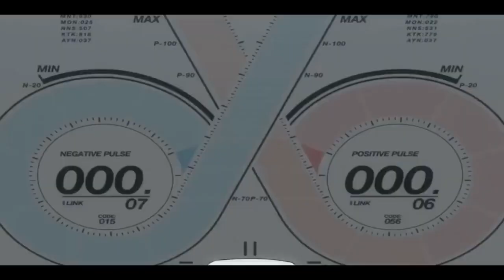MULTI【AMV】- Lost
Welcome on the Anime Legion!

ANIME
OPENING
Episode 1 eng
ENDING
Full
End
Final
Season 2
AMV
MIX AMV
AMV
Anime Music Video
anime2017
anime2018
season
winterseason
winter season
summer
spring
animetalk